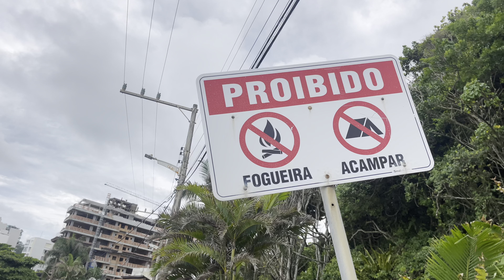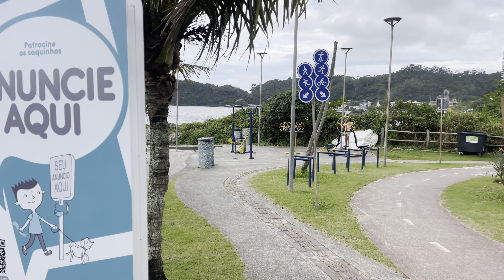Esse lugar é muito bonito para se visitar Pertence a Itajaí SC ￼litoral Norte de Santa Catarina